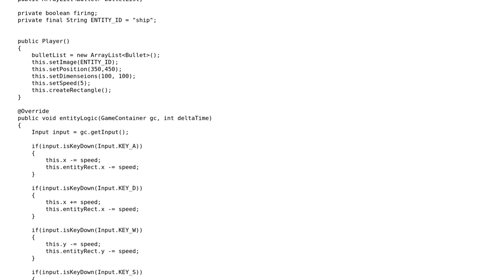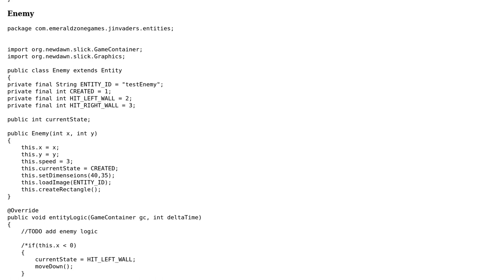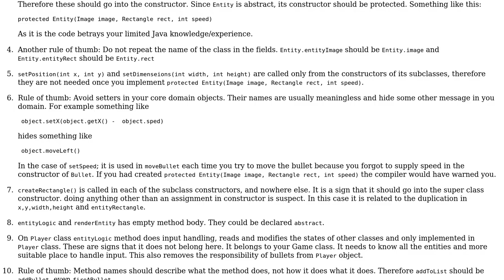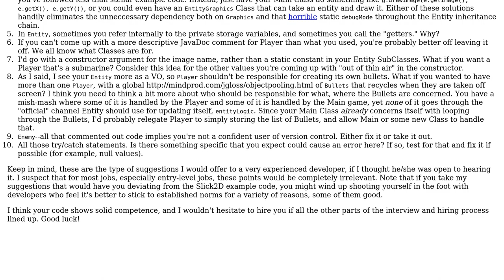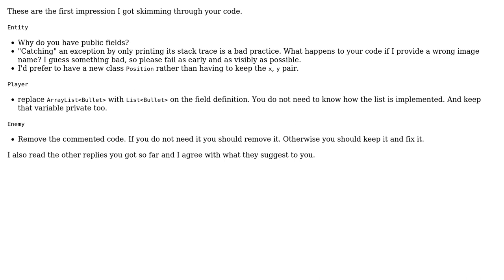Code Review: Classes for a small space invaders game (3 Solutions!!)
Code Review: Classes for a small space invaders game

With thanks & praise to God, and with thanks to the many people who have made this project possible! | Content (except music & images) licensed under CC BY-SA | Music | Images & others | With thanks to user mariosangiorgio user Jamal user Crispy91 user Amy Blankenship user abuzittin gillifirca and the Stack Exchange Network Trademarks are property of their respective owners. You are responsible for your own actions.